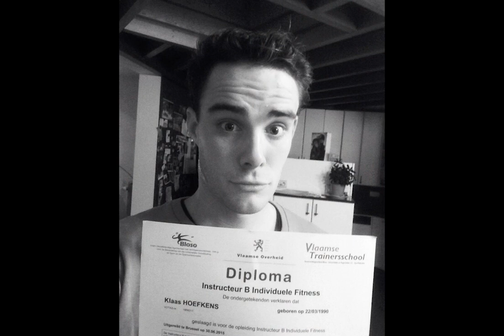OPEN ME || HAPPY BIRTHDAY KLAAAASIEEEE ♡